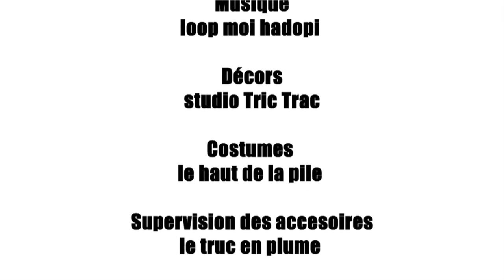Robinson Crusoé, de le Coupé Court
"Robinson Crusoé" est un jeu de Ignacy Trzewiczek édité par Filosofia, avec ce Coupé Court, vous allez pouvoir apercevoir en moins de 3 minutes à quel genre de jeu vous allez être confronté... Moins de 3 minutes, c'est beau...